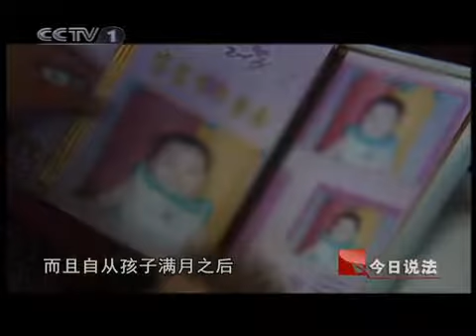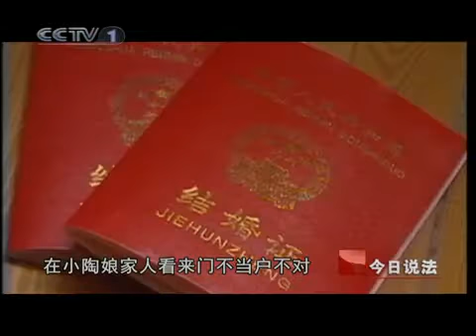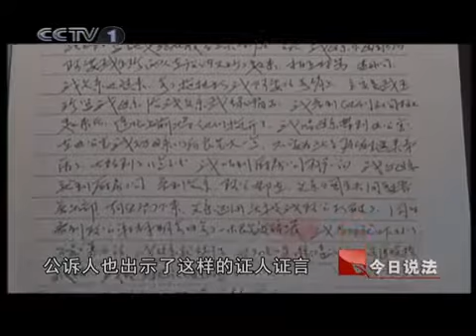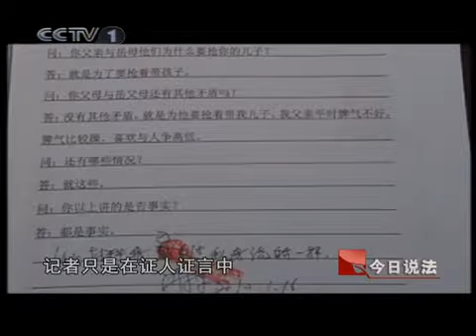今日说法 孙子争夺战